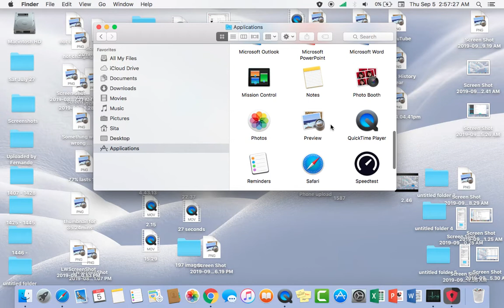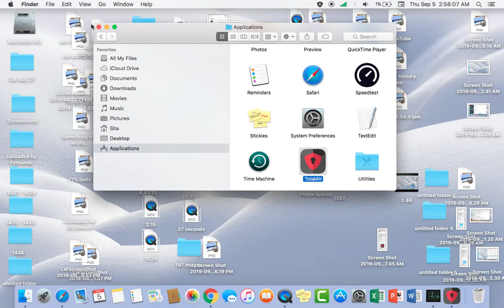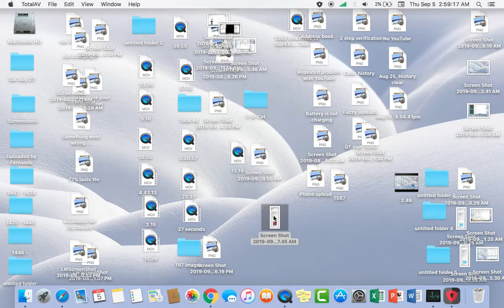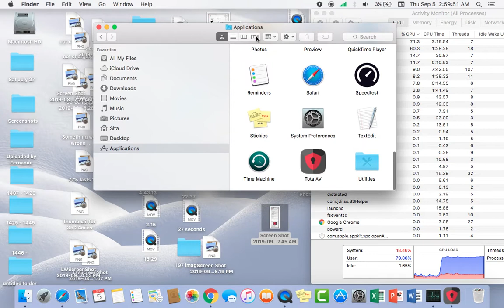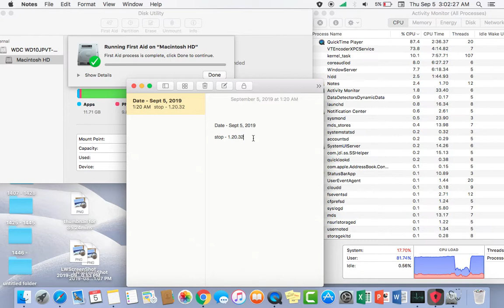4 34 Mac HD First Aid